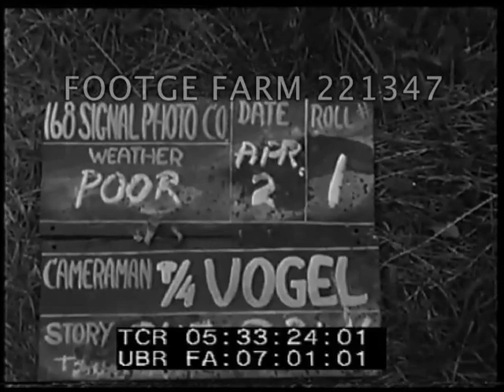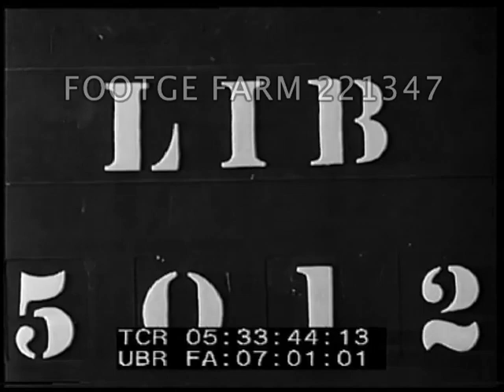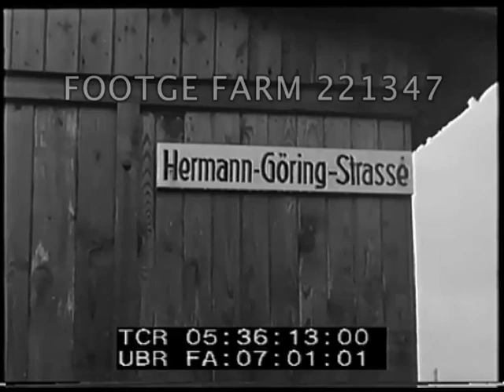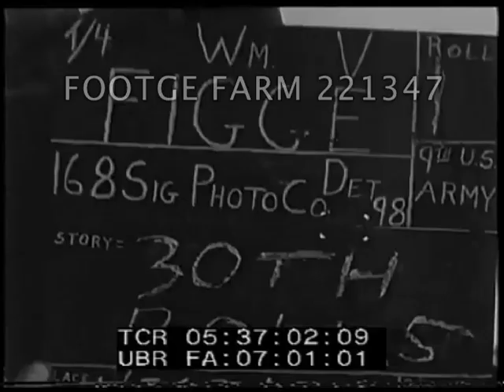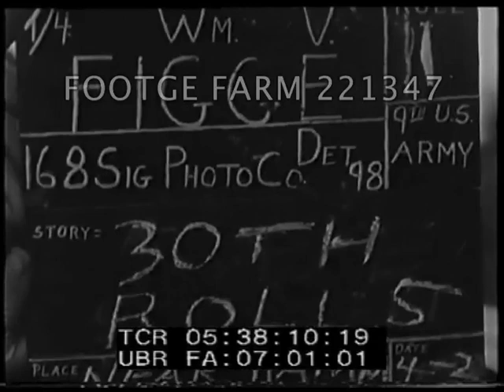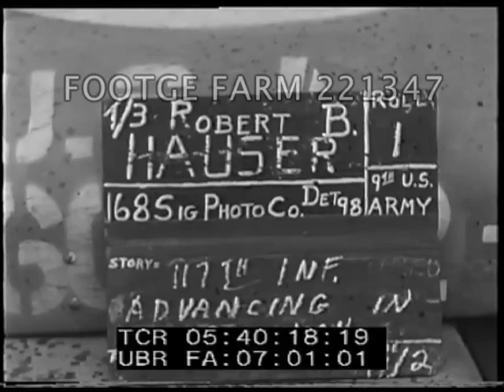Germany 1945 various | 221347-06 | Footage Farm Ltd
05:32:36 LIB 5011  02Apr45  US army vehicles along autobahn from overhead bridge across, coming & going.  Alongside highway.  Rainy weather.  Wreckage of jeep (?) in center divider.
05:33:44  LIB 5012  Tank in middle of liberated Stalag 326 near Paderborn.  Freed Russian prisoners walking around & eating  flour w/ hands, flour on coats.  Pose for camera.  GI w/ rifle trying to keep order.  Men stuffing bread under coats.  GI at corner of building w/ sign Hermann-Goring-Strasse.  Many very young prisoners; trying to break into wooden barracks-like building.  GI inside w/ rifle.  Men fighting to take bread away from prisoner.  Group poses & waves to camera.  MCU Hermann-Goring-Strasse sign.  Men climbing in & out of buildings.
05:36:59  LIB 5013  30th Division east of Hamm,02Apr45.  Trucks & jeeps past camera roadside of Autobahn divided highway.  Long convoy of trucks from overhead bridge.  Beneath building over archway over street in town.  A few locals walking & watching.  Wrecked truck along road, convoy passing.  Woman walking past house as convoy passes, wrecked car nearby.  Surrender flag from balcony of large substantial house.
05:40:16  117th Inf. 02Apr45  Convoy thru town, large Gasthaus sign on building w/ white flag.  Young girl crossing street.  Townspeople watching in Hamm.  US army truck w/ prisoners in opposite direction.  Sign:  Norddeutscher Lloyd Bremen overhead & women & boys waving.
05:41:25  LIB 5014  Allies into Russian POW camp, heavy mud.  Looking in buildings & saluting.  Russian POWs carry buckets or kettles of ?? across yard & out gate.  Heating over wood fires in yard.  Man in pit plucks very skinny chicken.  Man holding chicken over pot.  Grinning Russian in CU.
WWII End of European War; WW2 Liberation; Starvation; Goering (see street signs above);